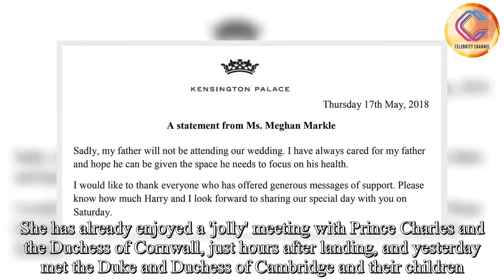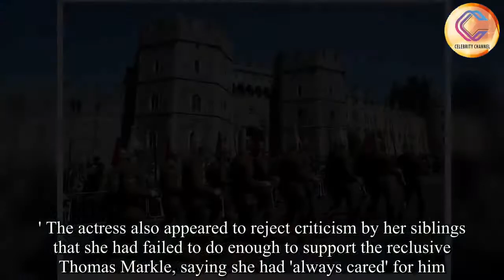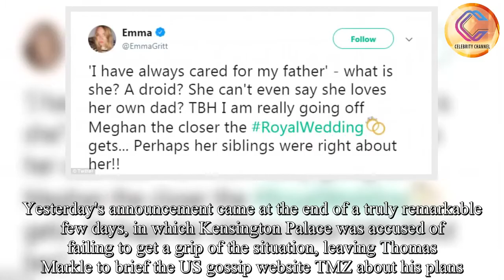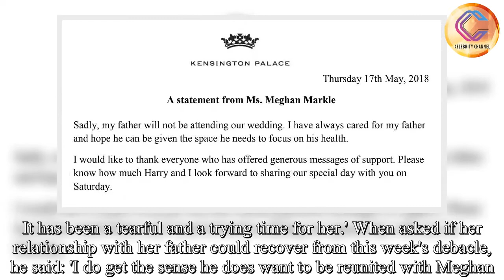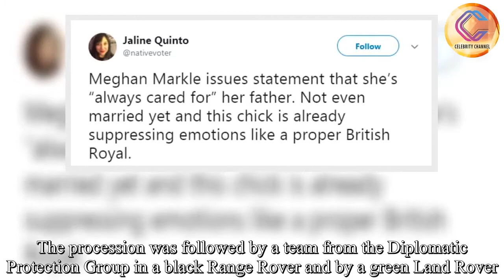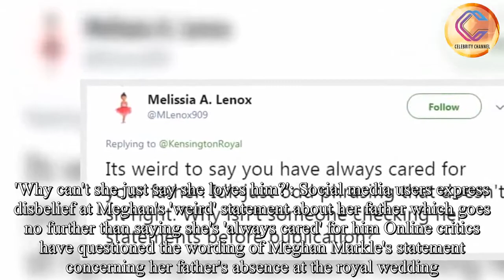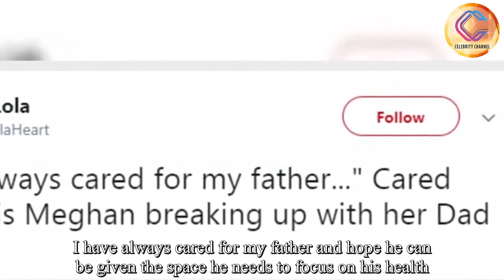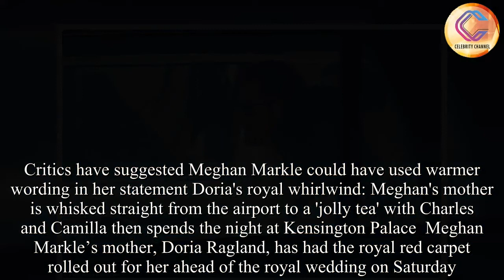Meghan Markle smiles with Harry as she leaves family drama behind